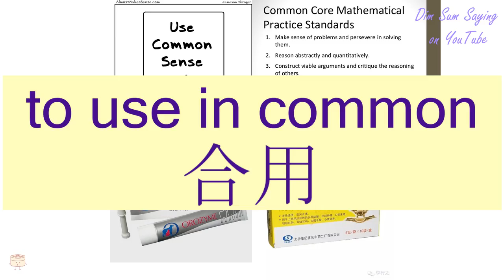"TO USE IN COMMON" in Cantonese (合用) - Flashcard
[hap6 yung6] "TO USE IN COMMON" in Cantonese (合用) - Flashcard. Additional information about the word: to share,to use in common,suitable,fit for purpose,useable.